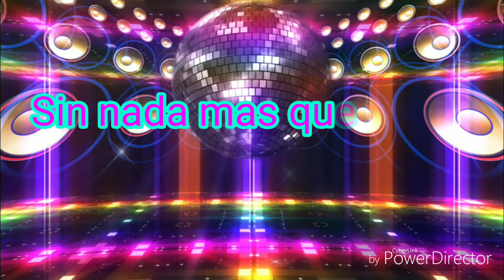Probando Tiburón Centella | Pixel gun 3D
Hola huesudos como estan, un dia estaba abriendo un cofre y me toco el tiburon. Me quede con la mandíbula abierta xD.
Ya esta lleno mi lista de amigos a si que no puedo aceptar a nadie mas :(.